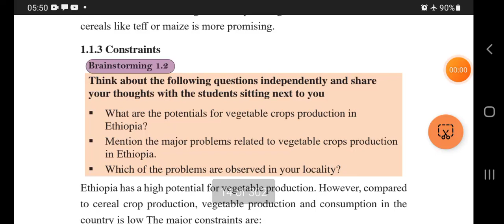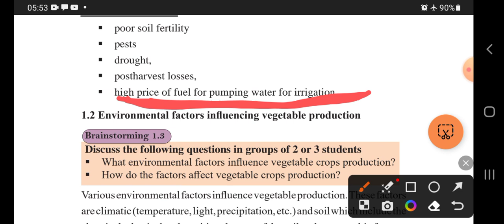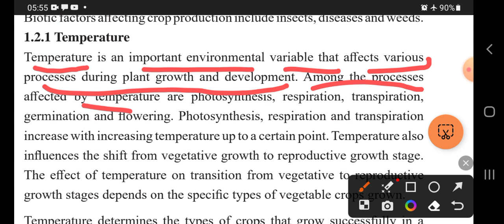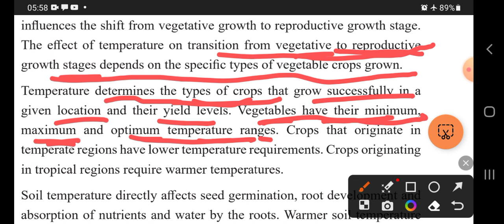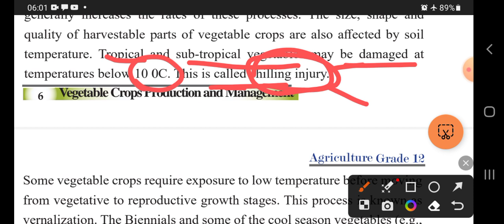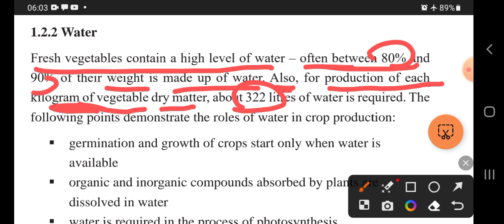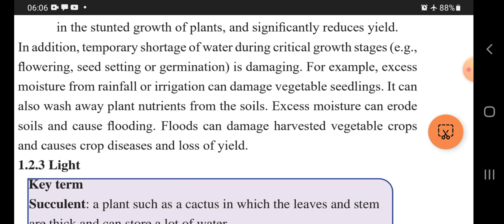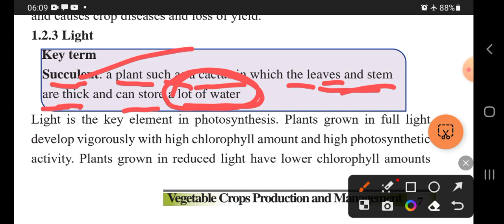Grade 12 agriculture unit 1 part 2 | new curriculum grade 12 | ethiopian_education Grade12 #2016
Grade 12 agriculture

Grade 12  new curriculum physics Questions | ‎@EthiopianEducation  ‎@globedockacademy

Grade 12  new curriculum physics unit 1
in this video you w'll practice civics questions grade12 euee civics 2015exam Ethiopian exam success tutorial Ethiopian education civics

grade 12 civics entrance exam

grade 11 civics entrance exam
grade 10 civics
grade 9 civics
this video is about civics entrance  exam
Study tips Amharic
yoo yoni study

Grade 11 civics
Grade 9
Grade 10
Grade 11
Grade 12
Ethio grade 12 entrance
Ethiopian grade 12 Euee
ETHIOPIAN ENTRANCE
Euee exam
Grade 12 sat exam
Sat exam Ethiopian
Ethiopian euee exam
Ethiopian entrance exam
Ethiopian 2015 exam
2015 grade 12 online
Ethiopian grade 9 chemistry
 Ethiopian grade 9 physics
Ethiopian grade 9 biology
Ethiopian grade 9 geography
Ethiopian grade 9 history
Ethiopian grade 9 hpe
Ethiopian grade 9 ict
Ethiopian grade 9 English
Ethiopian grade 9 mathematics
Grade 11 mathematics unit 1
Grade 11 mathematics unit 2
Grade 11 mathematics unit 3
Grade 11 mathematics unit 4
Grade 11 mathematics unit 5
Grade 11 mathematics unit 6
Grade 11 mathematics unit 7
Grade 11 mathematics unit 8
Grade 11 mathematics unit 9
Grade 12 mathematics unit 1
Grade 12 mathematics unit 2
Grade 12  mathematics unit 3
Grade 12  mathematics unit 4
Grade 12 mathematics unit unit 5
Grade 12 mathematics unit 6
Grade 9 unit one
Grade 10 unit one
Grade 11 unit one
Grade 12 unit one
Grade 12+1 mathematics
Freshman mathematics
Ethiopian freshman
Ethiopia exam
Ethiopian education
The secret tutorial mathematics
Entrance mathematics
Entrance biology
Entrance chemistry
Entrance physics
Entrance History
Entrance sat
Entrance English
Entrance Amharic
Entrance Geography
Entrance aptitude
Entrance grade 9
Entrance grade 10
Entrance grade 11
Entrance grade 12
Euee biology
Euee chemistry
Grade 12 online exam
Grade 12 online
Online 12 exam
12 exam
Euee history
Euee geography
Euee English
Euee sat
Euee mathematics
Euee grade 12 mathematics
Euee grade 12 history
Euee Ethiopian
mat school
Inspire Ethiopian
Ethiopian inspired
Prl civics exam